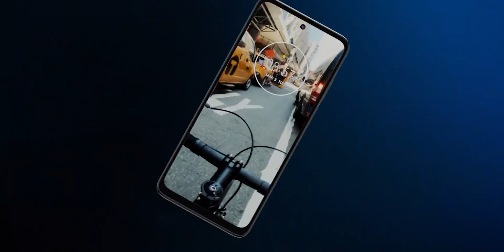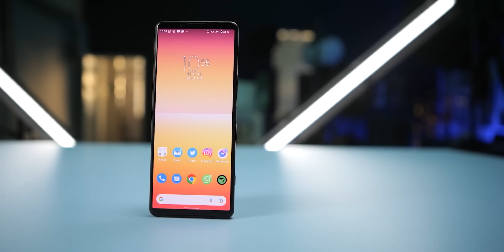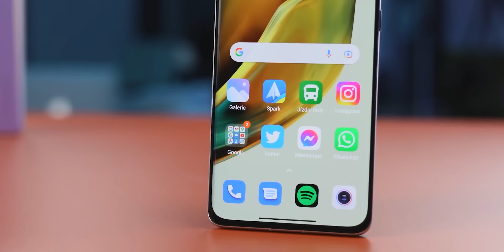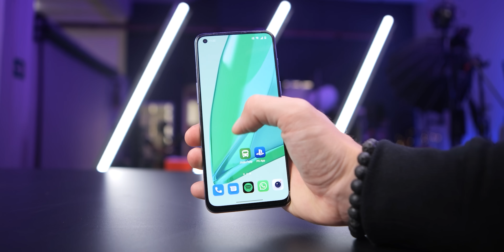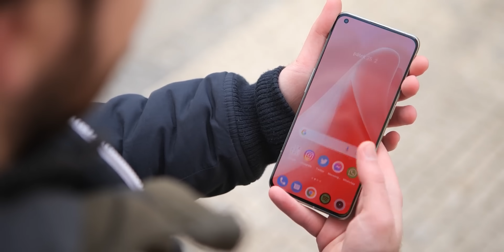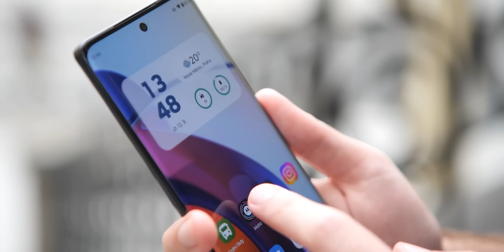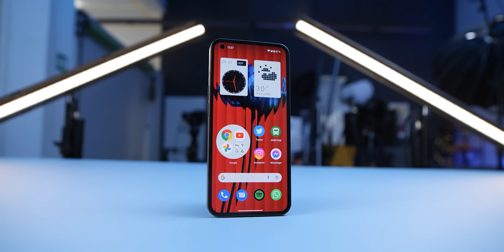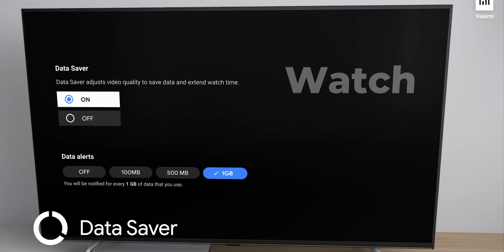Výběr NEJLEPŠÍCH telefonů na Vánoce v Black Friday akcích!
⚠️ODKAZY NA PRODUKTY ZMÍNĚNÉ VE VIDEU!⚠️

🛒Realme GT 2 - &Idp=10593&banner_id=31004

🛒Realme GT 2 Pro / CENY OD NATÁČENÍ STOUPLA NA 15000 KČ

Z prokliku na jednotlivé odkazy a případného nákupu může získat náš kanál malou provizi.